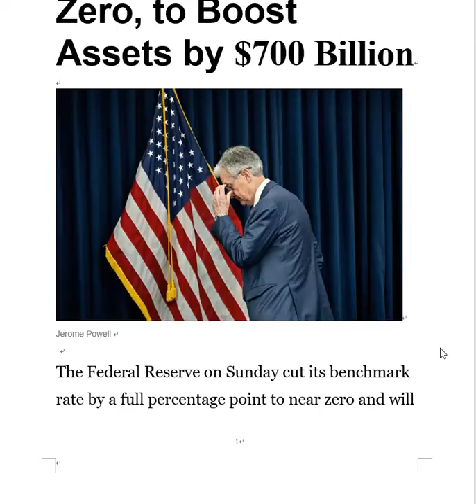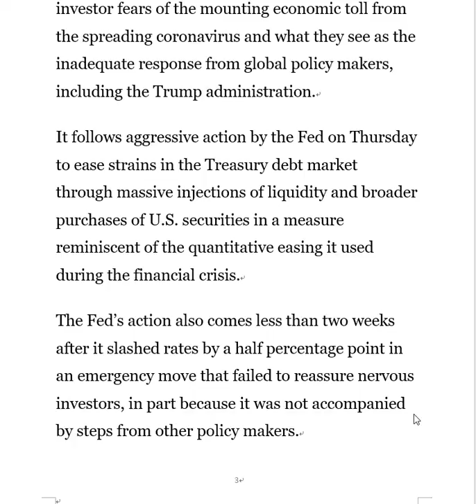Feb Cuts Main Interest Rate to Near Zero, to Boost Assets by $700B_3/15/2020 (17:00 US EST)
Business English
English in Current Affairs (시사영어)
Listening Practice